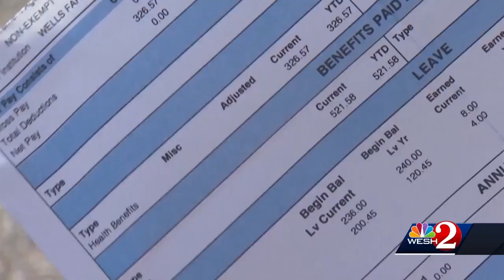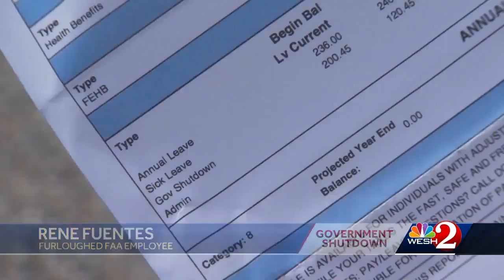Federal workers forced to pay out of pocket for insurance premiums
Michelle Meredith reports.